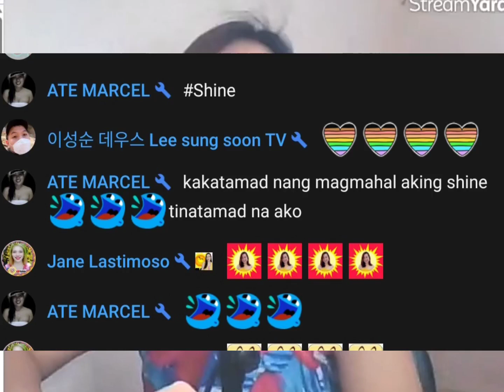MENSAHE PARA SA MGA PATULOY NA LUMALABAN. HAPPY FATHER'S DAY TO ALL SINGLE MOM.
"It takes s strong woman to be a father too."

Mensahe para sa mga patuloy na lumalaban sa anumang agos ng buhay.